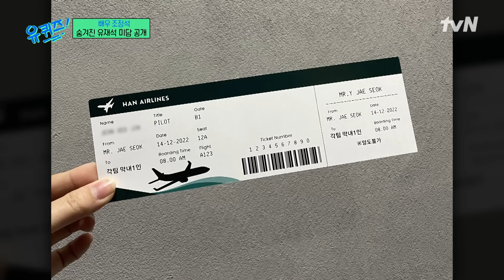〈파일럿〉 출연료를 스태프들에게? 유느님에게 감동한 조정석♥유퀴즈온더블럭 | YOU QUIZ ON THE BLOCK EP.255 | tvN 240731 방송